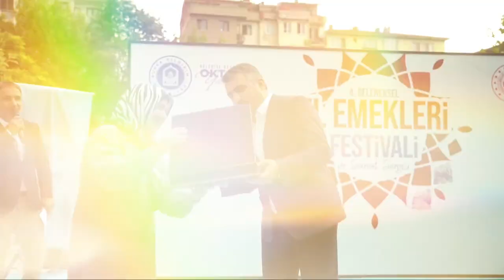. Geleneksel El Emekleri Festivalimizin ilk günü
Yıldırımlı kadınlarımızın birbirinden kıymetli el emeği göz nuru eserlerinin sergilendiği 4. Geleneksel El Emekleri Festivalimizde ilk günü geride bıraktık.

Emeklerini bu güzel eserlere dönüştüren tüm kursiyerlerimizin ellerine, yüreklerine sağlık. 👏🏻